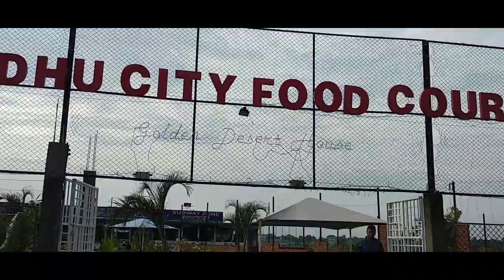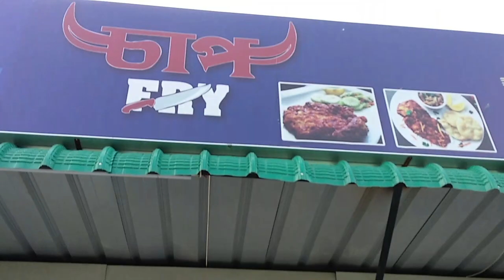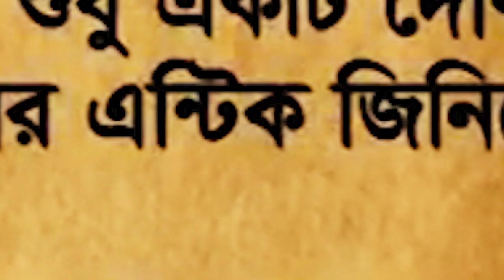Modhu City Food Court | Rony Collection | Keraniganj || VLOG 3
A Casual trip to a new place @ new Madhu City, Keraniganj. it was interresting trip for us because it was a new place not too crowded minimum distance.

watch it full too lern more about this place specially Rony collecction.

Keep smiling and support us